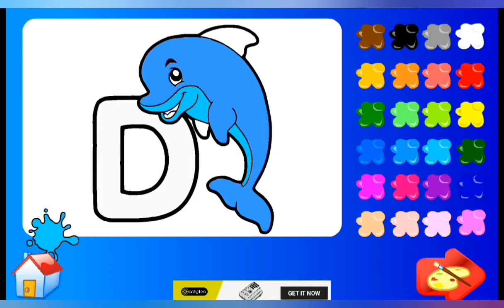letter D-تعلم الحروف الانجليزية للأطفال كتابة وتلوين ولعب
تغدية بصريةة للحروف الانجليزية
تعلم الحروف الانجليزيةة بطريقة شيقة ومحببة وجميلة
لمتابعةة باقى الحروف
لمشاهدة باقى الحروف السابقة
ستجدها فى الروابط التالية

Letter A

LetterB

LetterC

LetterD